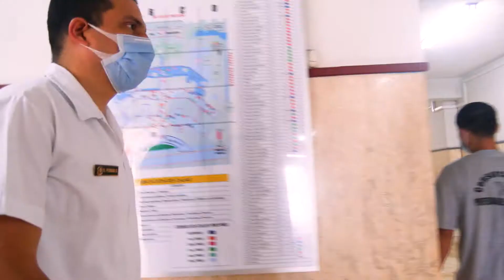Pongo El Hombro / Capitán EP, Raúl Ernesto Porras Serna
El capitán EP Raúl Porras es médico cirujano del Hospital Militar Central y jefe del área de Emergencia. 🏥

Su testimonio narra los desafíos que tiene el personal de salud con la pandemia y cómo, gracias a la vacuna gestionada por el Gobierno, podrán seguir atendiendo a la población con la confianza de estar protegidos. 💉🛡️

Así como él, yo también PongoElHombro por el Perú. 💪🏽🇵🇪